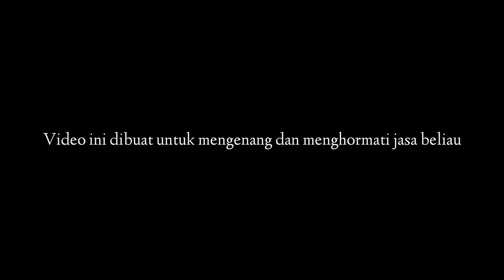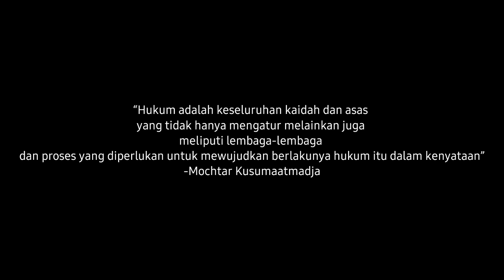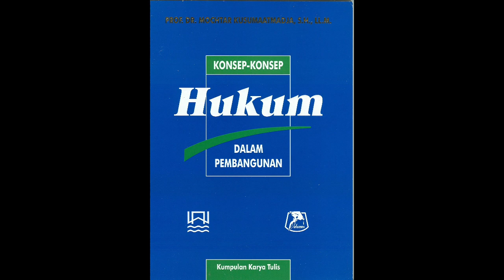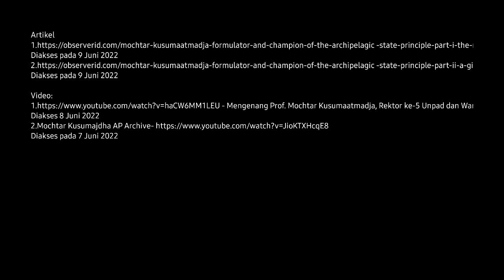Film Sejarah Mochtar Kusumaatmadja_Pakar Ilmu Hukum Kebanggaan Indonesia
Nama : Dalwa Abdiyadi
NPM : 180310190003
Utk memenuhi tugas pengganti UAS Mata Kuliah Sejarah Visual

Dosen Pengampu :
Prof. Dr. Reiza D. Dienaputra, M.Hum
Dr. N. Kartika, M.Hum
Iman Rahman Angga Kusuma. S.S

Selamat menonton.
Mohon maaf apabila masih terdapat banyak kekurangan.